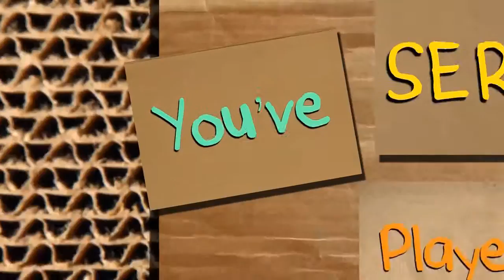Castlevania: Bloodlines - Episode 12 - Arnold Schwartzenegger - You’ve Seriously Never Played This?!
And other such impressions.